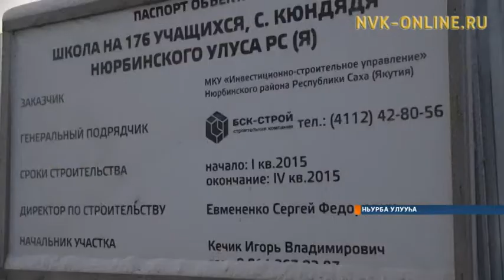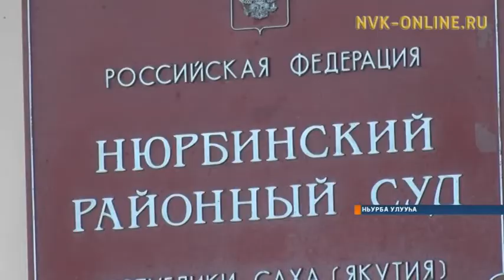Ньурба Күндээдэтигэр 2014 с. оскуола тутуута хайдах саҕаламмыта да, ол курдук оннунан турар